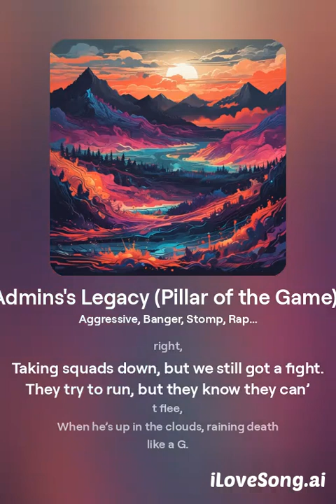ihateAdmins's Legacy Pillar of the Game Pt 1 3